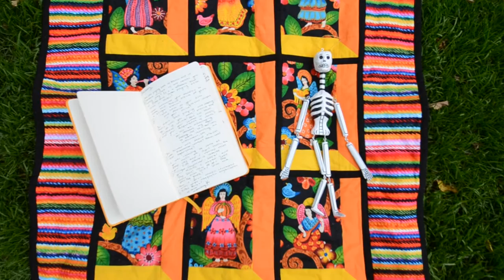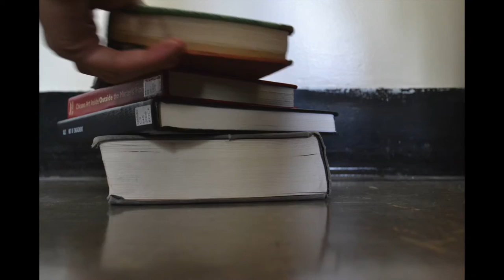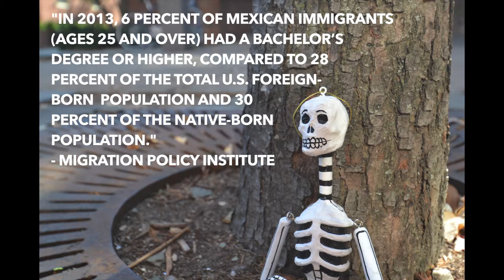The Life and Work of Enrique Chagoya - Katherine Chavez